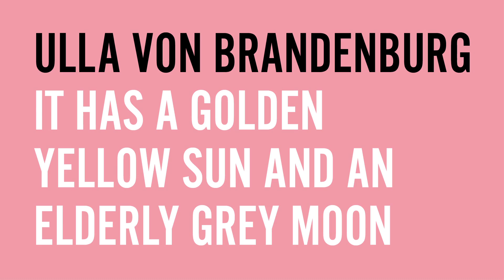IT HAS A GOLDEN YELLOW SUN AND AN ELDERLY GREY MOON: Hannah Mathews and Ulla Von Brandenburg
Ulla von Brandenburg: IT HAS A GOLDEN YELLOW SUN AND AN ELDERLY GREY MOON: Curator Hannah Mathews and artist Ulla Von Brandenburg - Australian Centre for Contemporary Art 2016